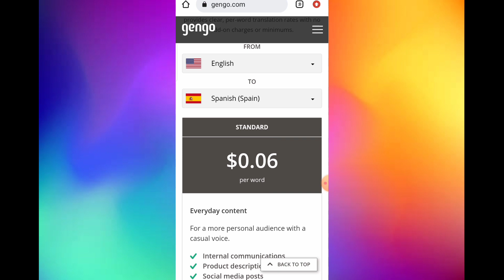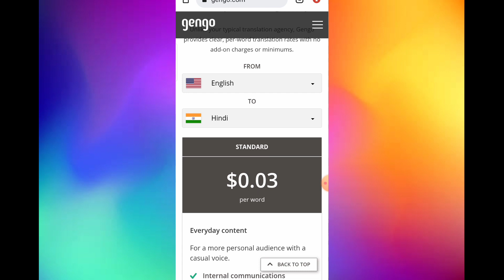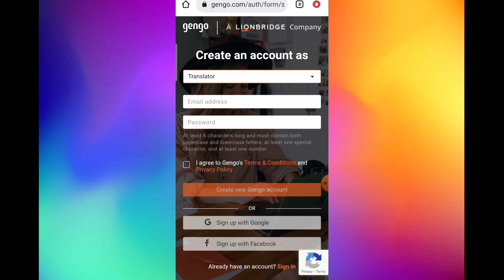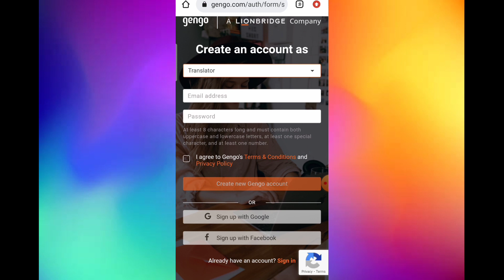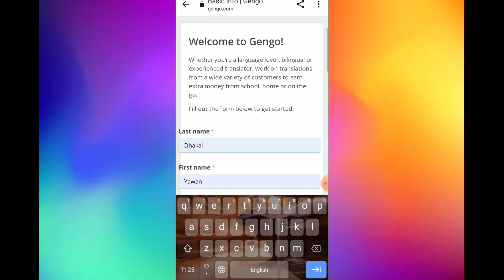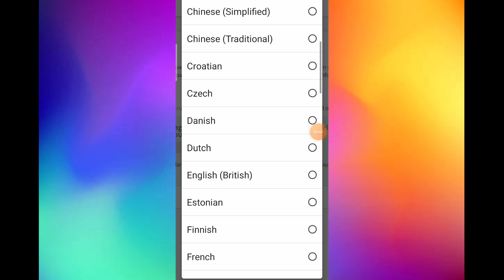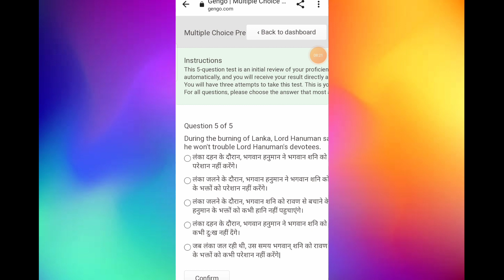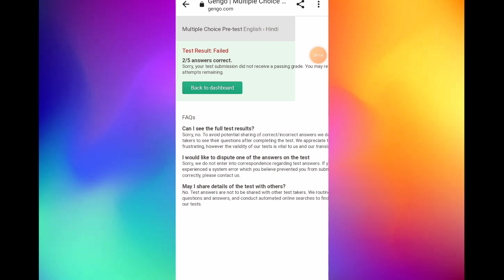Mobile Typing Work | Best Parttime Jobs For Students | Online Typing Jobs From Home | Translation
freelancer
part-time jons
translation work
gengo
typing work from home jobs
typing work in india
typing work without investment
data entry work
best translation work